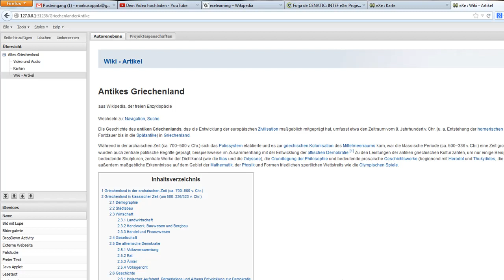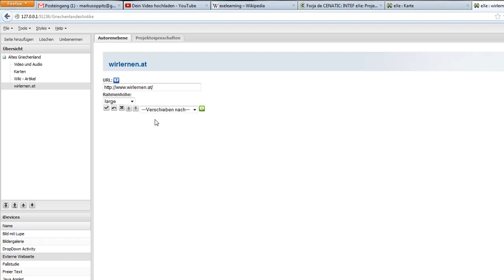(6) eXeLearning - Externe Webseite einbinden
Hier zeige ich wie man andere Webseiten innerhalb eines Rahmens in die eigene Homepage einbinden kann - dabei muss man beachten ob dies vom Beseitzer der jeweiligen Seite erlaubt wird!